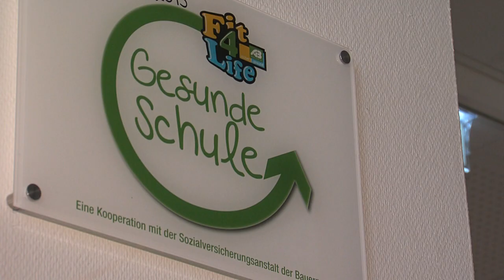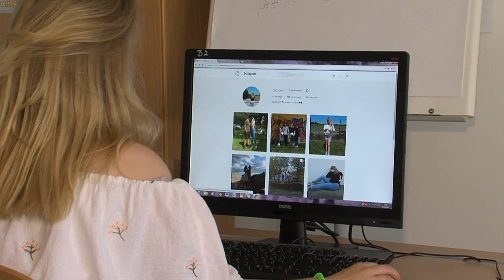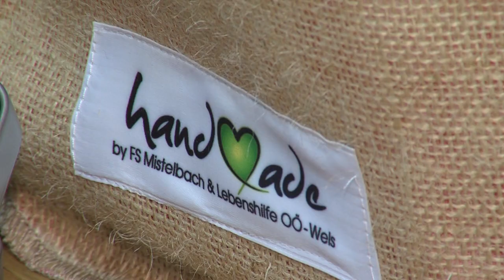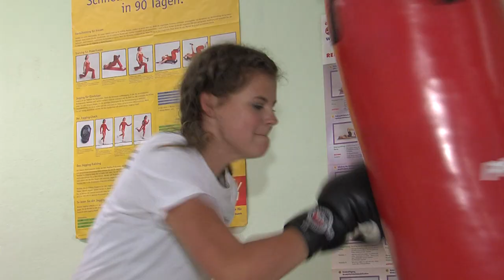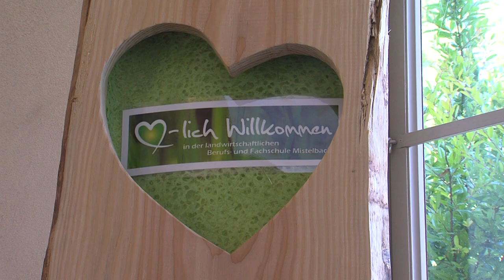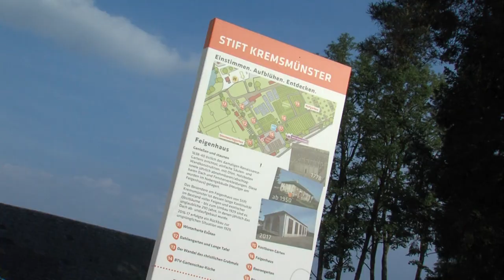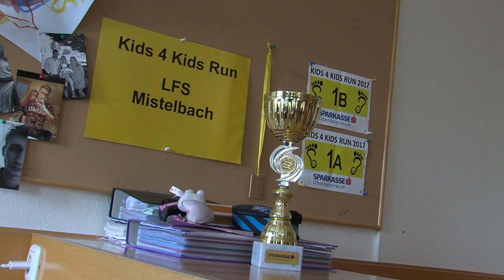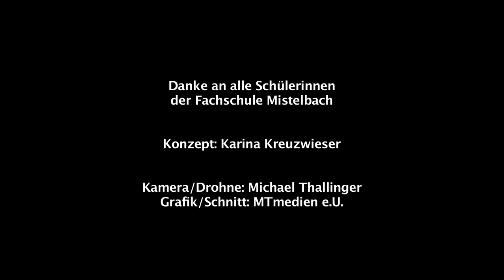Fachschule Mistelbach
Imagefilm